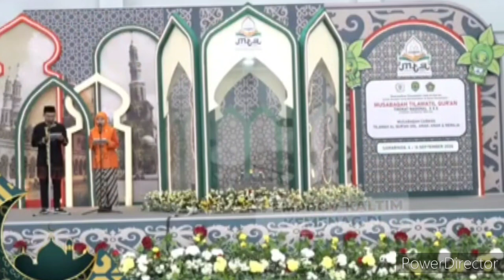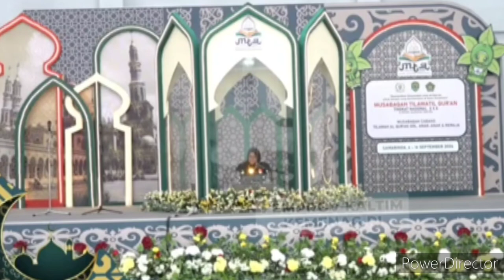Final Tilawah Anak Putri Full || MTQ XXX Nasional Kaltim 2024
Full Final Tilawah anak putri
MTQ XXX Tingkat Nasional Kalimantan Timur 2024